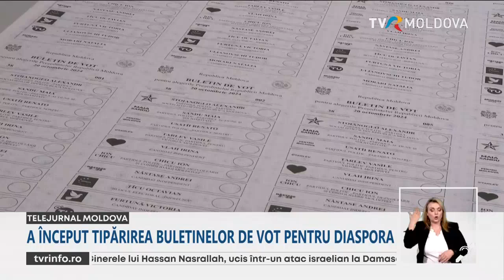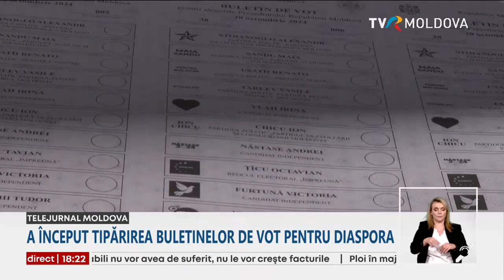A început tipărirea buletinelor de vot pentru diaspora. Cele mai multe vor ajunge în Italia